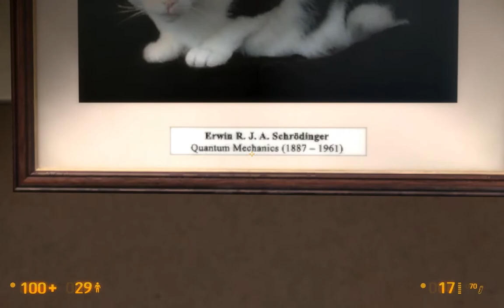Black Mesa (2012 mod) Playthrough, Part 7 - Office Complex Continued (No Commentary)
Let's Play: Black Mesa, Part 7 - Office Complex Continued

Join me on my playthrough of this excellent fan-made remake of the 1998 FPS classic: Half-Life.

Black Mesa is a totally faithful recreation of Half-Life 1 and I believe it has been in development for over eight years!

Black Mesa is not the entire finished game yet though, as the final few chapters are missing, but the Black Mesa team are working on them and are planning to release them at a later date.